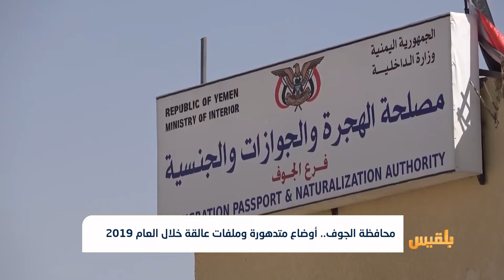محافظة الجوف.. أوضاع متدهورة وملفات عالقة خلال العام 2019 | تقرير: علي الجرادي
في الجوف كان لعام 2019 أن ينتهيَ بسجل حافل بالانتهاكات، التي ارتكبتها مليشيا الحوثي بحق المدنيين، إضافة إلى ملفات معقدة تخص الخدمات والتنمية والأمن، وجبهات الحرب المفتوحة على امتداد المحافظة، وهو ما ظلت السلطة المحلية تحاول تجاوز تحدياته رغم افتقارها للإمكانات، وخذلان الحكومة...